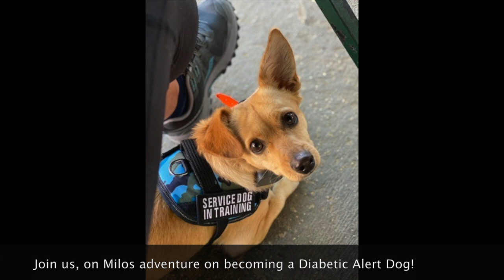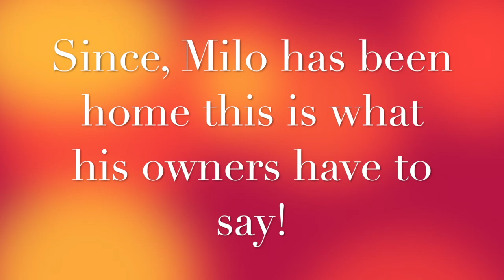Chihuahua/Dachshund "Milo" | Diabetic Alert Training | San Antonio Dog Trainers